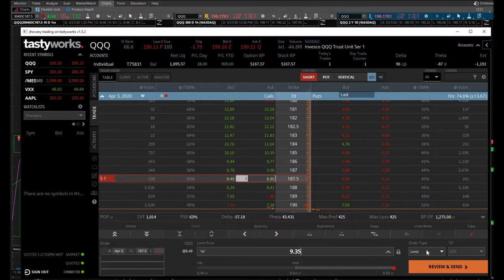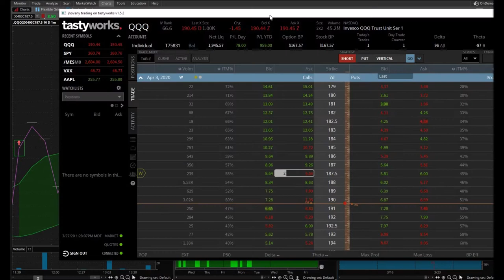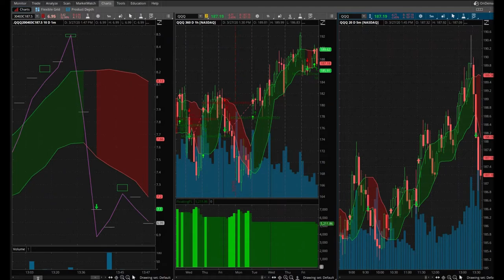I Made My WORST Day Trade EVER | Taking A HUGE loss Day trading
March 27, 2020 day trading day. I made my worst day trade ever. Taking a huge loss day trading is part of this game. Making a bad day trade is the inevitable and there's only one thing we can do to help us out as day traders. We can manage our day trades and the amount that we trade with, per trade, so that our entire trading portfolio doesn't take a significant hit.